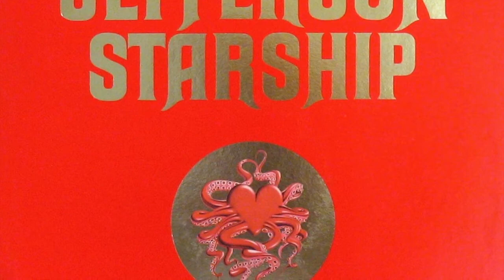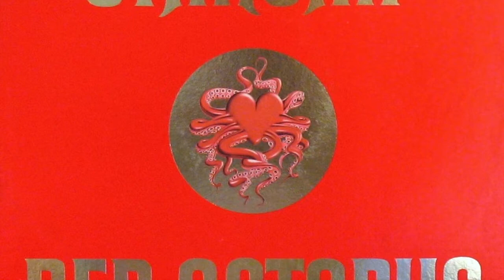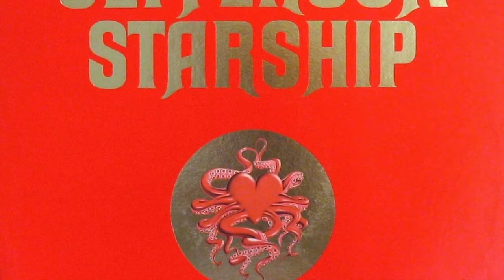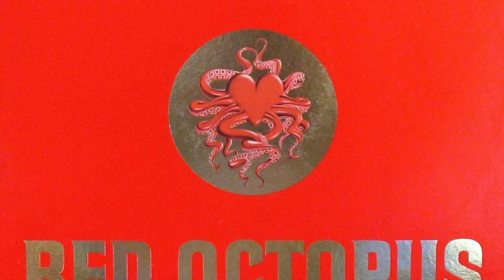Jefferson Starship - "Fast Buck Freddie"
Record album released in 1975.   Grunt  BFL1-0999.